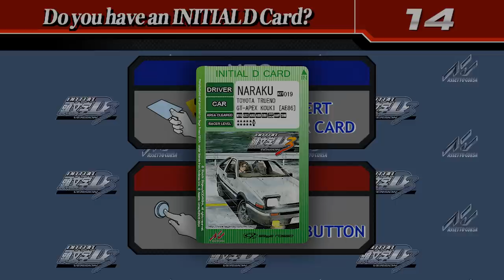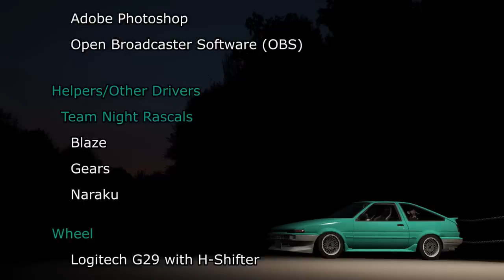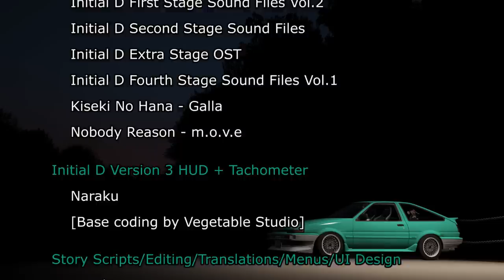Tsuchisaka 土坂 | AE86 | Touge Battle VS. Takumi Fujiwara (Initial D Ver.3 Style) | Assetto Corsa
Part 9, the Finale of my Assetto Corsa Initial D Ver.3 Touge Run series. I head to Tsuchisaka and run into Project D, and challenge Takumi Fujiwara to a race! Initial D Ver.3 Style with the D3 HUD and D3 BGM for this track! Please read below!

For this video since it's the finale in my series, I wanted to do a little extra and make it seem exactly as if you were playing the Initial D Version 3 arcade game. I redesigned all the menus/UI that you see and I animated everything as well. I wanted to make it feel like a modernized Initial D game, as if Version 3 was remade in today's world. I think it turned out ok? haha.

I put in a lot of work to this, countless hours of editing and I can't thank my fellow team member Gears enough for putting up with the many hours of takes we had to do for the final race. After about 100+ takes we still weren't satisfied but we tried to make do with what we could, as this race had to be all done in one take with no mess ups. Of course there were a ton of mess ups and I've included some of them in a bloopers reel at the end of the video! :D  Please excuse the bad driving in the final take! LOL. We are not pros!

Other than that, I wanna thank all the people that have watched my series and I hope you like this finale video for it! I will still continue to make videos but this is it for my "Initial D Ver.3 Style" series. I got other video ideas planned and I do have 2 other Initial D video projects I want to do... but those will take some time. So keep an eye out for them!

This series consists of me doing runs on all the courses that were in the Initial D Ver.3 arcade game, along with the D3 HUD and the courses' BGM to make it seem just like the arcade. I will be using one car, my AE86 for all of my runs. Please excuse the physics, as I just used whatever was on the mod at the time. I also have decided to include Initial D references/cinematic shorts in each of the videos in my series. Look out for them and I hope you enjoy it!

Driver: Naraku
Car: Touge Workshop's Kouki 3door AE86 (w/ personal skin)
Course: Corsa Club Tsuchisaka
Wheel: Logitech G29 w/Shifter

D3 HUD is private and made by me using the D6 HUD made by Vegetable Studio as a base. He has released a D3 tach of his own, so you can get that!

Ace Warrior - Fight For Love Tonight
Dave McLoud - Mikado
m.o.v.e - Nobody Reason
Initial D Fourth Stage Sound Files Vol.1 - Attack I
Initial D Fourth Stage Sound Files Vol.1 - Attack II
Initial D Fourth Stage Sound Files Vol.2 - Happy Everyday